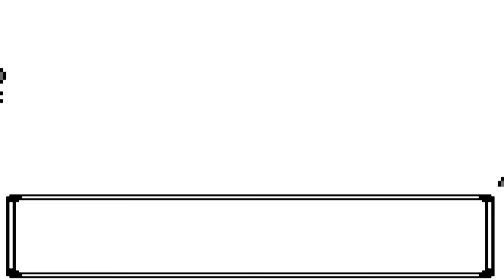Pokemon Crystal - 32 - Lung.